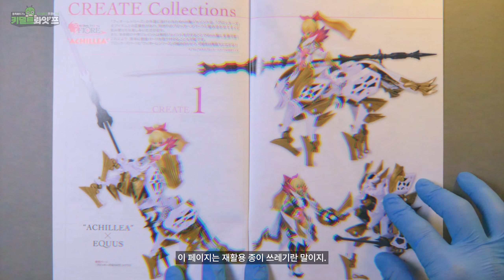어쩌면, 국내 최초?! [블록커스 피오레 - 아킬레아] 걸프라 빠른 조립 리뷰 | 취미생활 브이로그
국내 최초 영상 리뷰 같지만,
어쩌면 혼자서만 외로이 '최초'를 외치다 끝날 것 같은..

보크스의 미소녀 걸프라 시리즈, 블록커즈 피오레의 신작!
[블록커스 피오레 - 아킬레아]의 빠른 조립 리뷰입니다.

저는 이거 좋네요. 좋아요.

p.s 어째, 이 시리즈는 저만 다루는 것 같은데..
아..아니겠지요?

-  챕터 셀렉트
00:00 도입부
00:06 언박싱
00:48 각부 파츠 가조립
02:56 소체 가조립 및 살펴보기
03:54 무장 모드 및 살펴보기
04:49 최종 리뷰 및 디스플레이

(한글번역 제공, 주소영문기입, 개인통관부호 필요)